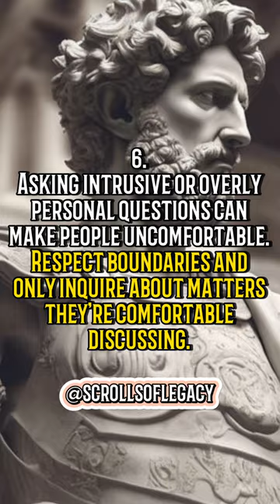6 Things You Should Never Say to Anyone | Stoic Wisdom 💪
🌟Discover the profound wisdom of Stoicism in our latest video. We delve into the modern life lessons inspired by this ancient philosophy, shedding light on things you should never tell people. From the art of constructive criticism to fostering empathy and resilience, these Stoic-inspired insights offer guidance for respectful, mindful communication.

🌟 If you're as passionate about Stoicism and personal development as we are. Consider Becoming a member of our Channel “Scrolls of Legacy” and gain benefits:

WHY IS ACTING AS IF NOTHING IN LIFE AFFECTS YOU SO POWERFUL | FORGING RESILIENCE | SCROLLS OF LEGACY